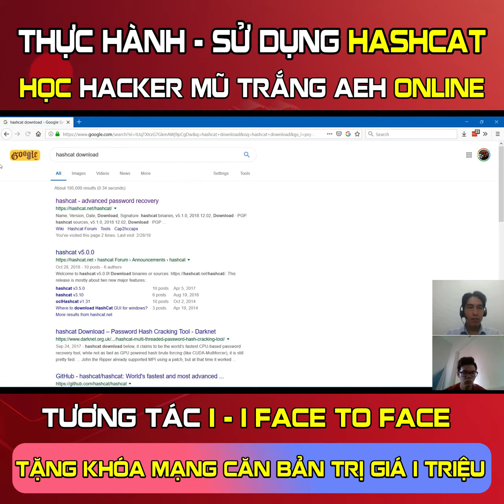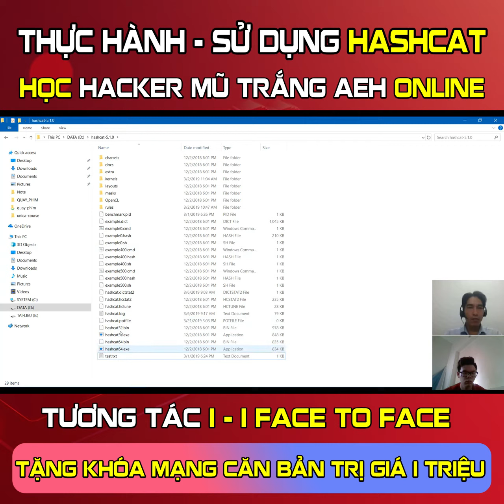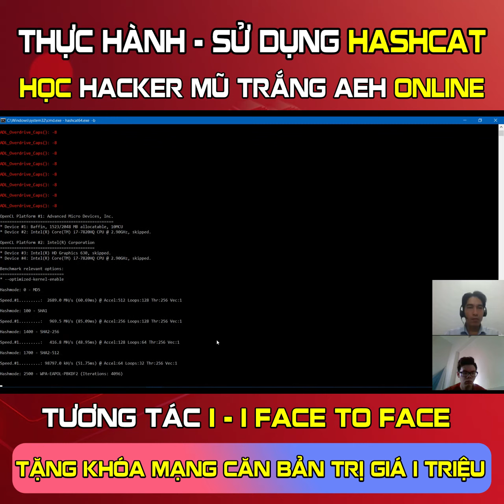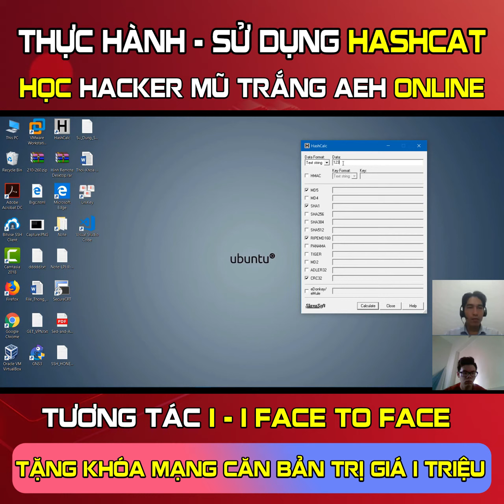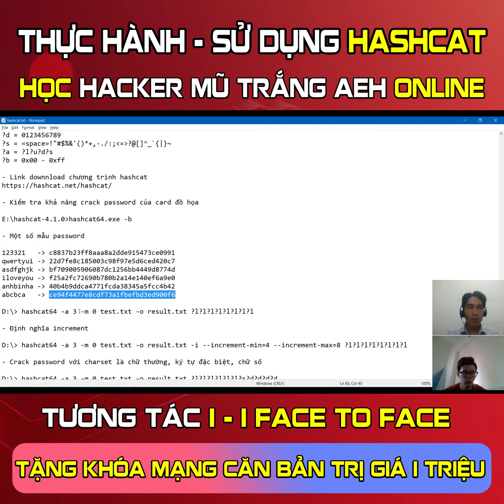Thực hành sử dụng HASHCAT Khóa Hacker Mũ Trắng AEH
🏰Địa chỉ: 92 Nguyễn Đình Chiểu, phường Đa Kao, Quận 1, Tp HCM.
☎Điện thoại: 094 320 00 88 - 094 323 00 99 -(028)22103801